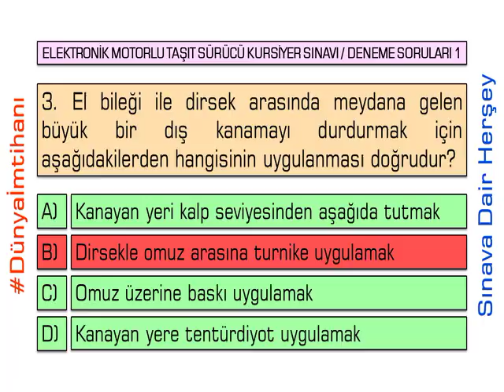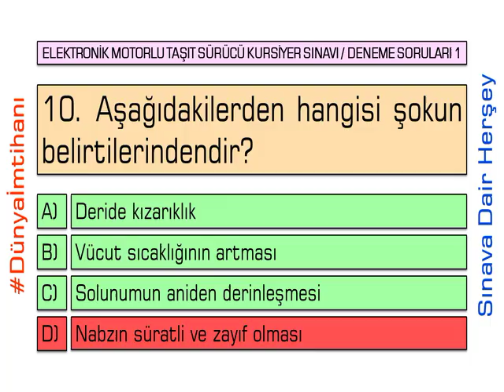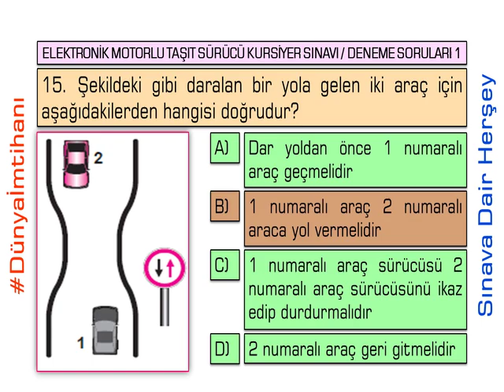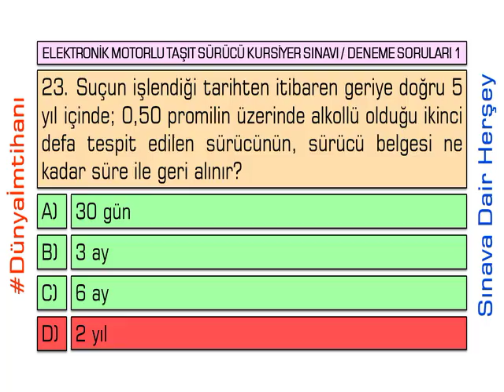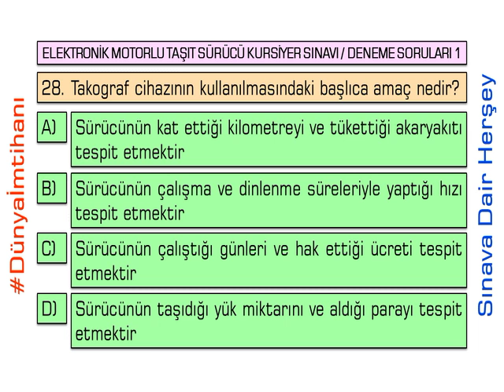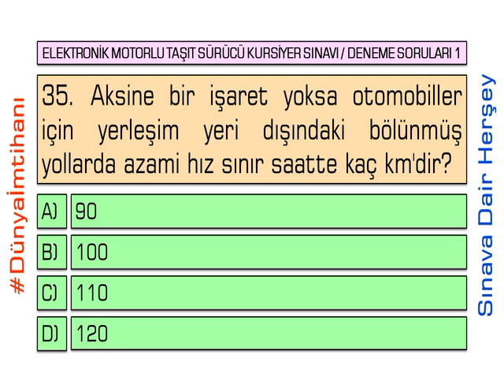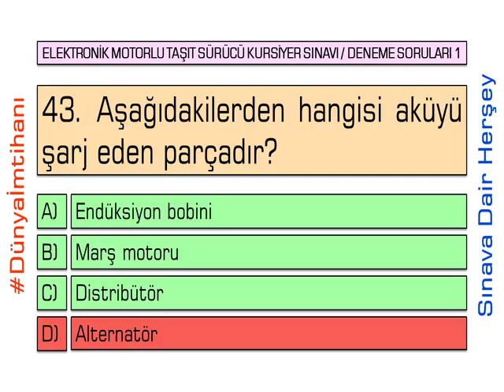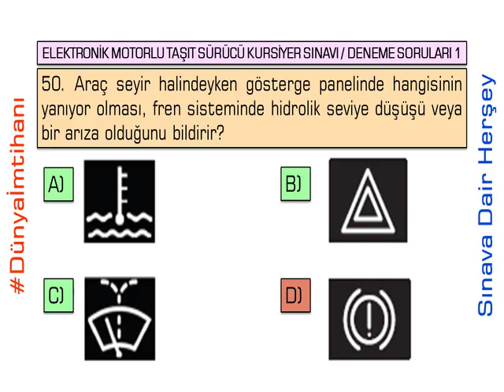2019 / ELEKTRONİK EHLİYET SINAVI / DENEME SORULARI 1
SINAVINIZDA BAŞARILAR DİLERİM

Video içeriğinde 50 adet deneme soru ve cevapları vardır.